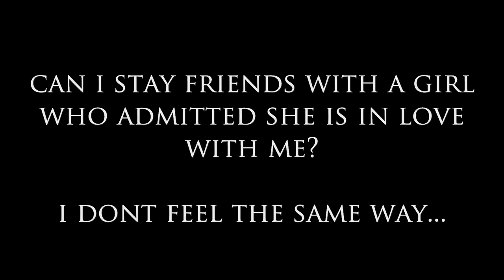Should I Stay Friends With a Girl Who admitted She is in Love With Me?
Should I Stay Friends With a Girl Who admitted She is in Love With Me? Dear Sybersue is an Informative No BS dating relationship coach and advice columnist for both men and women and today she answers Craig's question.

Dear Sybersue, My female friend of 4 years just admitted that she is in love with me but unfortunately I do not feel the same way? Should I be really honest and tell her that? How do I do it and can we still be friends? Thank you, Craig

Personal Dating or Relationship Questions for Sybersue? and message me there to set up a video call appt. within 24 hours.  Thank you!